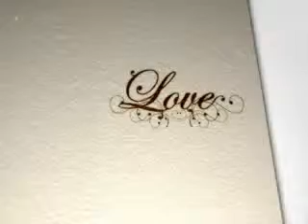" PASRAH " ( Airha Ayudiya )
( Airha Ayudiya )